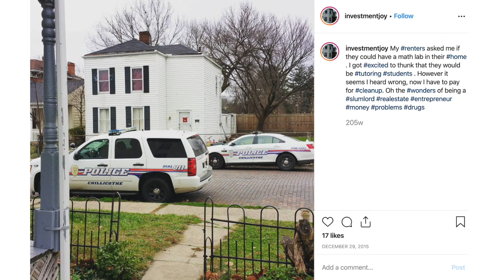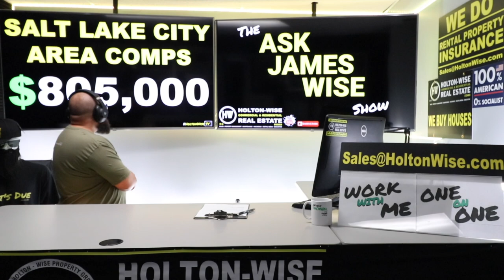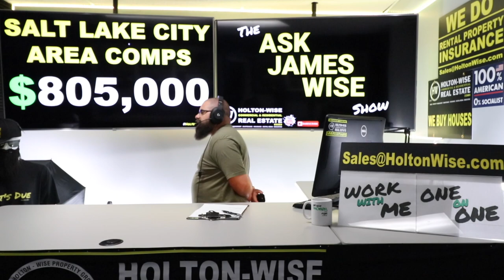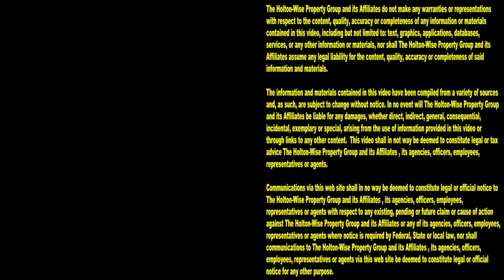Would you Buy a Meth House for $575,000? (with Investment Joy) | Ask James Wise 71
The housing market in the US is at an all time high. Many home buyers believe that current housing market prices are unsustainable. Some housing experts believe that a housing market price correction is coming. Others believe that the American housing market is experiencing a full blown housing crisis. Is the housing market in a bubble? It sure feels like an affordable housing crisis when you have to pay $575,000 for a meth house. That's right folks, a meth contaminated house near the Wasatch Mountains in the Salt Lake City, Utah area is going to run those looking to buy a house a cool $575,000. Imagine the home buyer's remorse you'd have knowing it's going to be half a million dollars to get yourself a rundown house that used to be a meth lab. At first glance, paying more than $500,000 for a former meth lab seems like a terrible real estate investment. Thing is, if you look at the numbers involved in meth lab cleanup and home renovation buying a meth lab for the right price might not be a bad real estate deal after all. In the 71st episode of The Ask James Wise Show real estate investing expert James Wise goes over the numbers on a $570k meth house purchase in the Sal Lake City housing market. In addition to providing insight into how much money is likely to be made by the house flipper who bought the meth contaminated house, James Wise brings in special guest Brandon Schlichter from Investment Joy to provide insight into the meth lab cleanup process as Brandon from the Investment Joy YouTube channel has personally had to do a meth lab remediation at one of his own rental properties in the past. Given the profit that can be made by buying meth houses, is the affordable housing crisis really as bad as many economists are saying? After taking an unbiased look at the numbers of this $575,000 meth contaminated home it seems like the real estate market today isn't all that bad. It seems like investing in housing is still a money maker in 2022. Tune in to HoltonWiseTV for more housing news updates. HoltonWiseTV is housing market news made easy.

Meth-contaminated house goes for $575K in hot housing market

Investment Joy Interview: Renting The Meth Lab House | Tenants From Hell 23

📺 HELPFUL RESOURCES
Holton-Wise FAQ